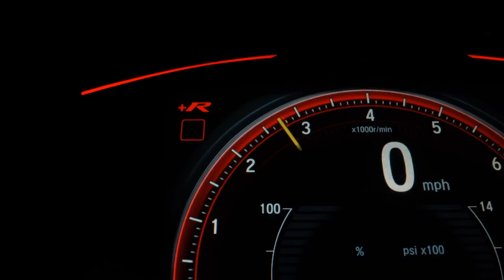MERCEDES-BENZ B 200 - 2013 - São Paulo/SP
Aceitamos o seu veículo, blindado ou não, como parte de pagamento. Blindagem Concept nível IIIA com vidros AGP, direção assistida, computador de bordo, controle automático de velocidade, câmbio automático, limitador de velocidade, freio de estacionamento elétrico, auto hold, assistente de partida em rampa, sensores de estacionamento, controle de tração, controle de estabilidade, indicador de fadiga, travamento central das portas. Documentação toda atualizada, manual completo, chave reserva e laudo pericial aprovado. NOS RESERVAMOS O DIREITO DE CORRIGIR POSSÍVEIS ERROS DE DIGITAÇÃO.

Dados do Veículo
Veículo: MERCEDES-BENZ / B 200 1.6 TURBO
Ano: 2013/2013
Combustível: GASOLINA
Portas: 4 PORTAS
Câmbio: Automático
Cor: CINZA
KM: 120.000

✅ Air Bag
✅ Alarme
✅ Ar Condicionado
✅ Ar Quente
✅ Desembaçador Traseiro
✅ Freio ABS
✅ Sensor de Estacionamento
✅ Travas Elétricas
✅ Vidros Elétricos
✅ Volante com Regulagem de Altura
✅ Limpador Traseiro
✅ Air Bag Lateral
✅ Kit Multimídia